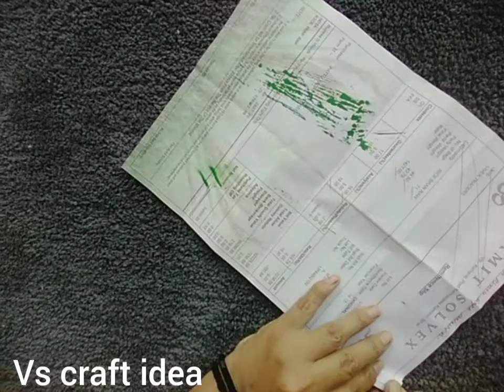Easy and Quick paper Wall Hanging Ideas| Star Wall Decor| Room decor DIY| paper Reuse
purane paper se banana sikhe jhumar | waste paper best ideas|
  Star banane Ka tarika sikhe|